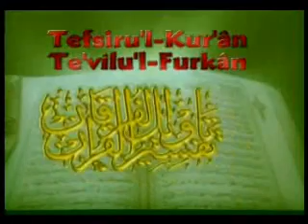Tefsir Dersler 65 (mustafaislamoglu.com)